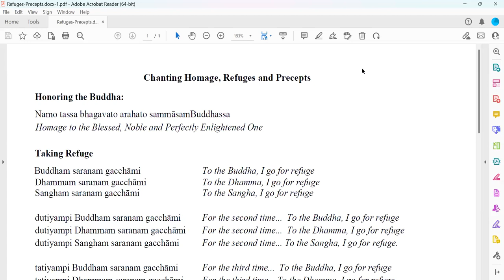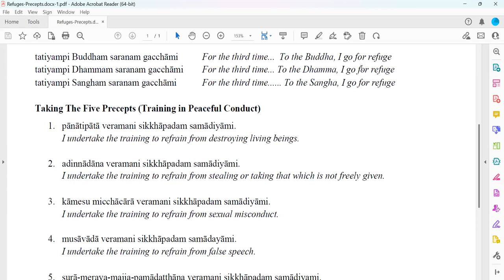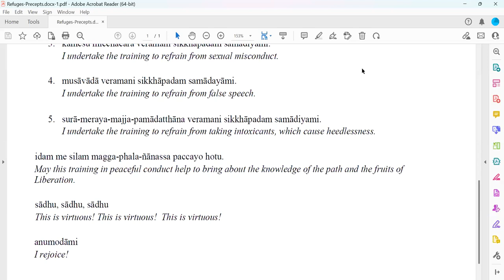Satipatthana. Five Aggregates: perception — Sunday Sangha (2023-05-14)